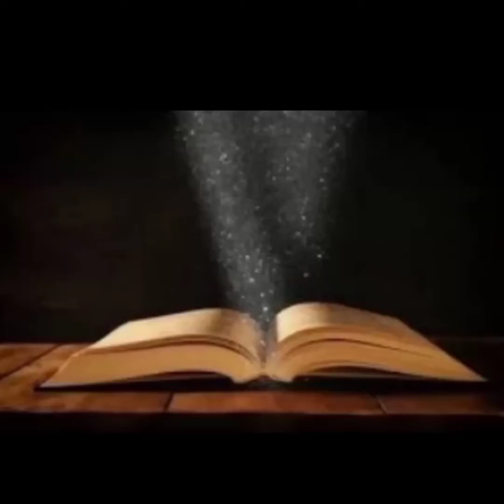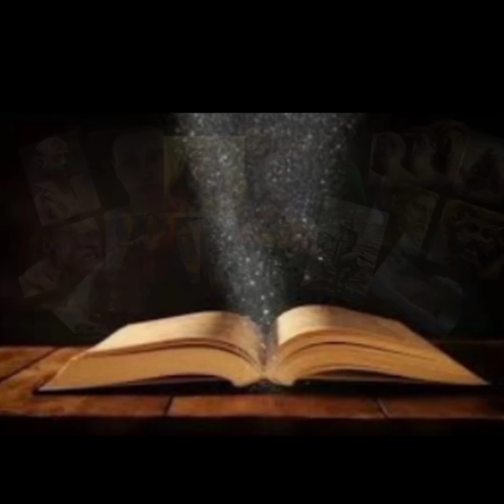آكلي لحوم البشر وممارسي الجنس مع الموتى ، طائفة الاغوريين في الهند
آكلي لحوم البشر وممارسي الجنس مع الموتى ، طائفة الاغوريين في الهند - آكلي لحوم البشر وممارسي الجنس مع الموتى ، طائفة الاغوريين في الهند نهى_حمزة السرد الاغوريين.
أكلة لحوم البشر ليسو من الخيال لذلك في هذا الفيديو تطرقنا الى طائفة الاغوريين الموجودة في الهند والذين يأكلون لحوم البشر ويمارسون السحر والعديد من الطقوس الغريبة وهذا ليس من قصص الخيال بل حقيقة مثبتة عن هذه الطائفة الغريبة والذي يطلق عليها الأخطر على وجه الأرض! الاغوريين الذين لا يخافون طائفة تمارس الجـ نس مع الموتى وتأكل لحوم البشر ..